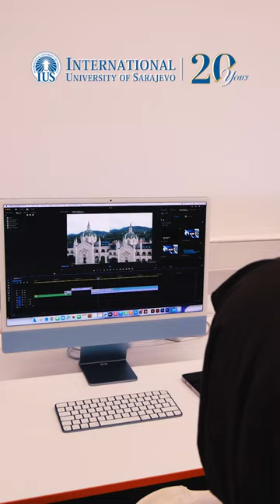Step into the IUS iMAC lab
Step into the iMAC lab, designed specifically for hands-on exercises and collaborative projects, featuring state-of-the-art technology to enhance students' academic pursuits across diverse fields. Whether you are into graphic design, 3D modeling, animation, or multimedia endeavors, the iMAC lab offers an ideal setting for immersive learning experiences.